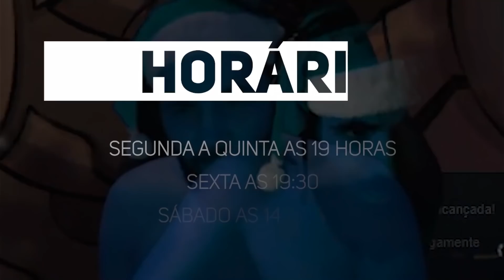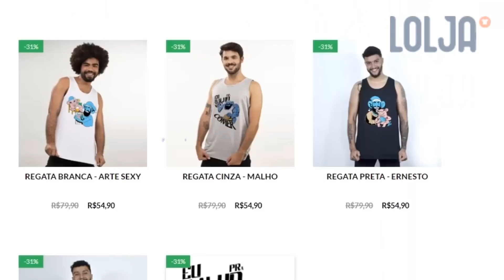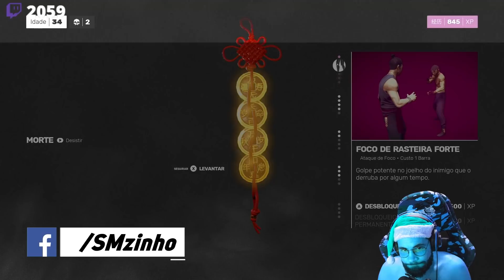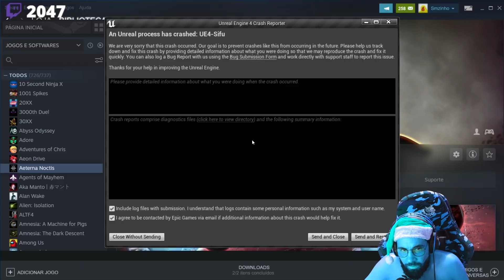SIFU PT#05 - Um idoso brigando no bar